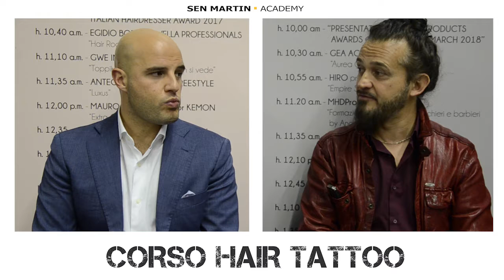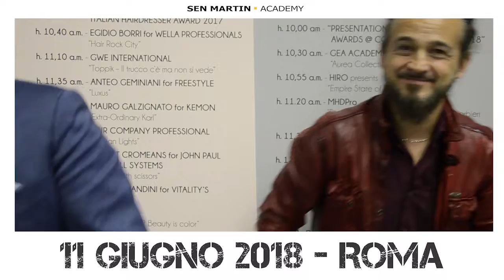CORSO HAIR TATTOO | INTERVISTA DOPPIA